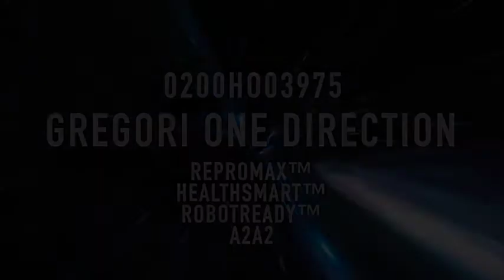0200HO03975 Gregori One Direction AUG 2017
Check out this video featuring daughters of the August 2017 #9 LPI sire at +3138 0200HO03975 Gregori One Direction! One Direction is also a HealthSmart™ and A2A2 sire.